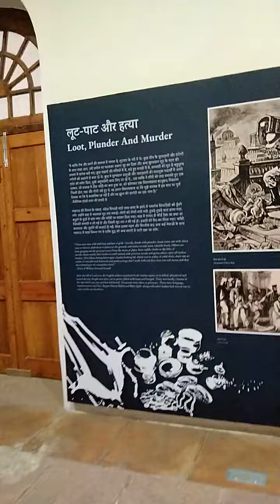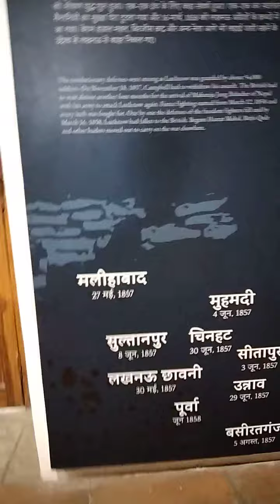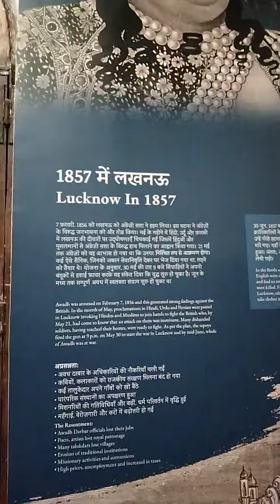Lal quila museum ka najara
Lal quila museum ka najara kuch esa